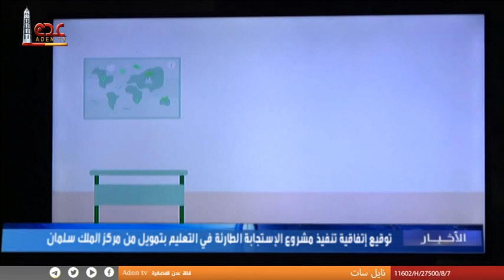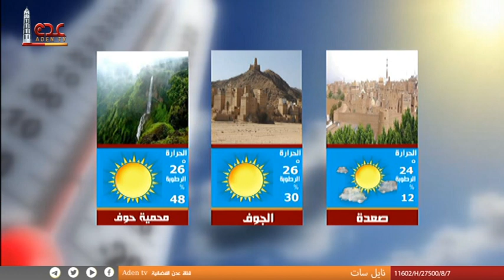نشرة الاخبار قناة عدن الفضائية 16 02 2023